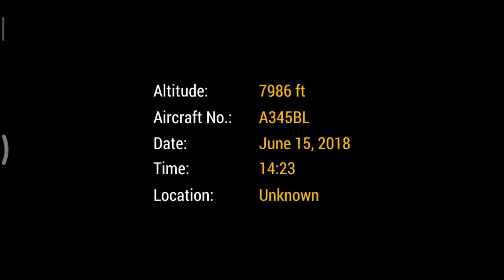game offline survival ' jurassic island ' apk MOD unlimited free craft / point / resource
game : jurassic island
size : 65 mb
apk : MOD free craft point unlimited recourse